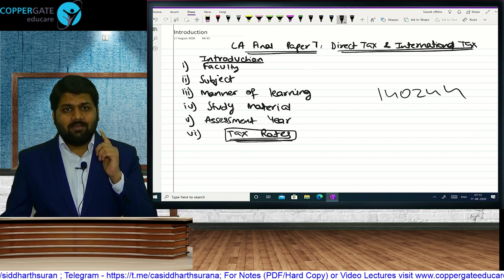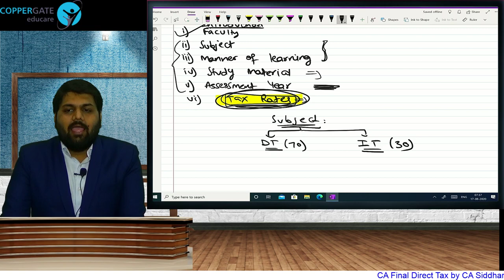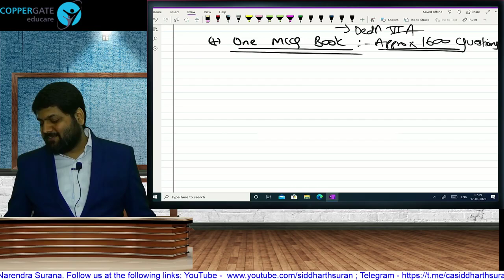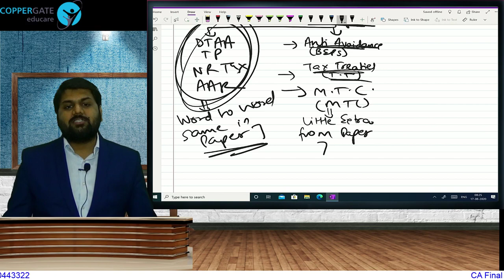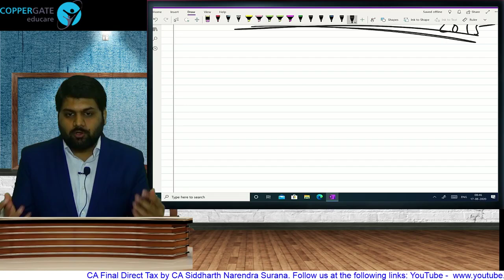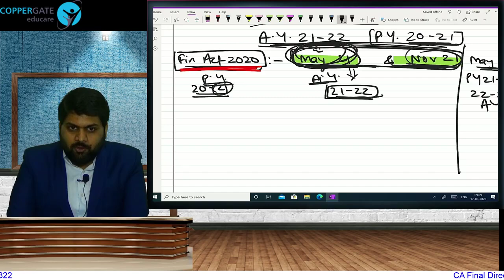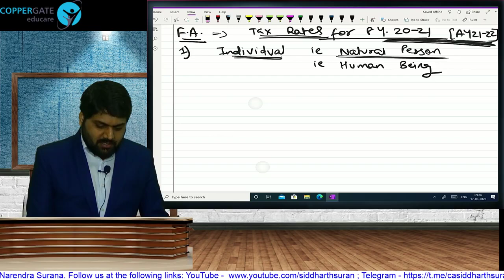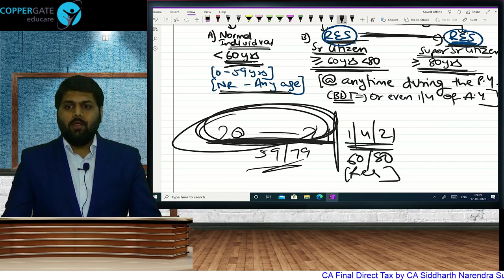CA Final Direct Tax - May 2021 and Nov 2021 - Introduction Lecture 1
Visit our portal, Zeroinfy.in to buy complete video lectures of ca siddharth surana Sir. Best Price Guaranteed.

Or students can just search ca siddharth surana on our website.